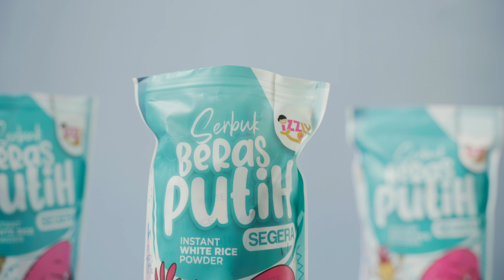Izzly Baby Porridge Instruction Video